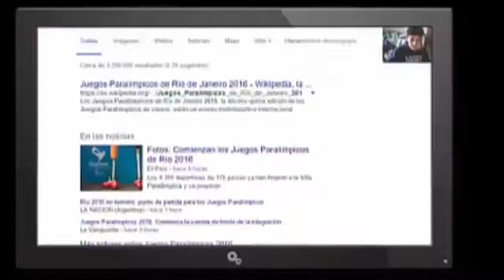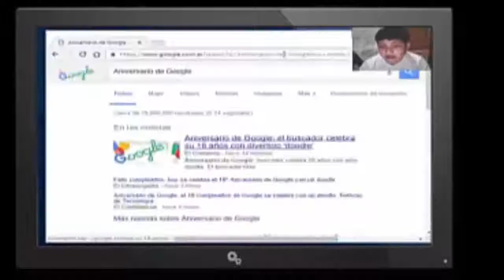tv en eso en 2017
bueno tenemos esto lo de tv en eso